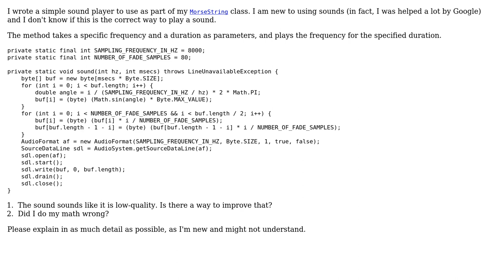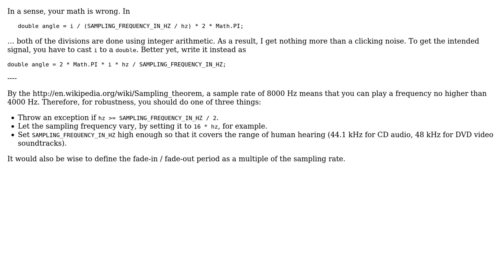Code Review: Playing pure sinusoidal tones (2 Solutions!!)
Code Review: Playing pure sinusoidal tones

With thanks & praise to God, and with thanks to the many people who have made this project possible! You are responsible for your own actions.